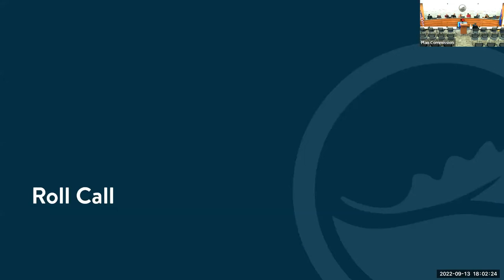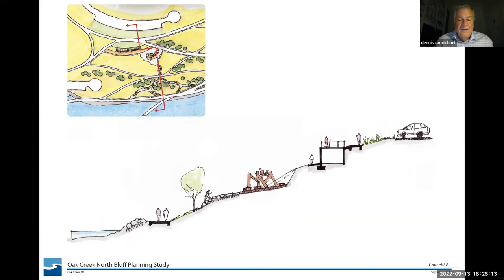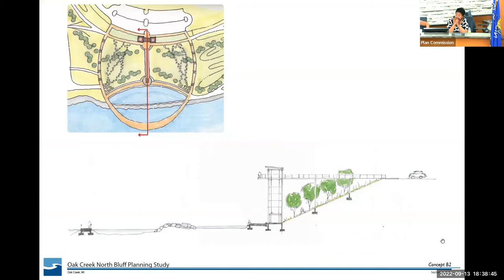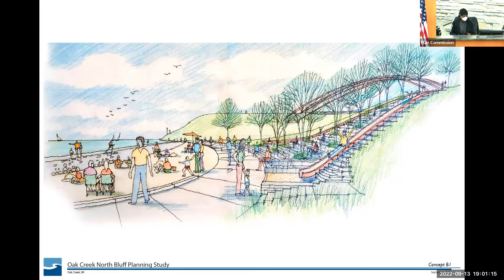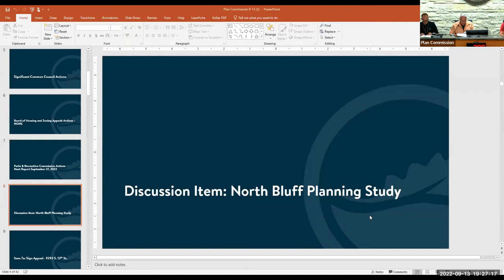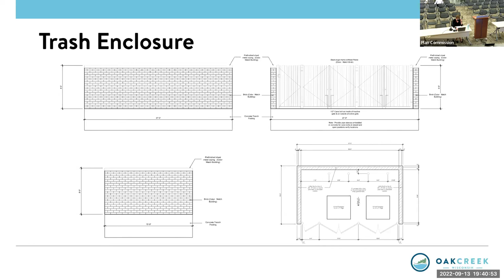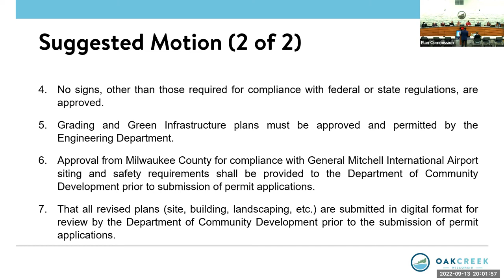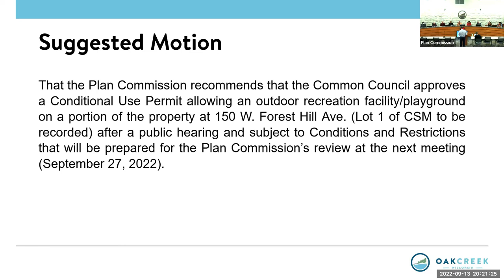Plan Commission Meeting 09-13-22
September 13, 2022, City of Oak Creek Wisconsin Plan Commission Meeting